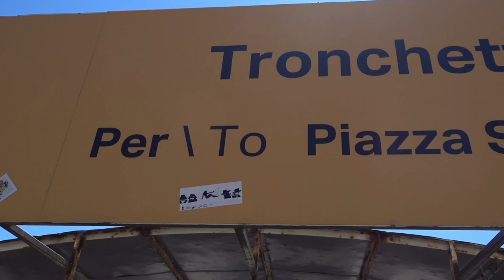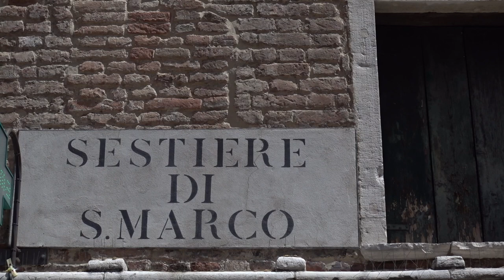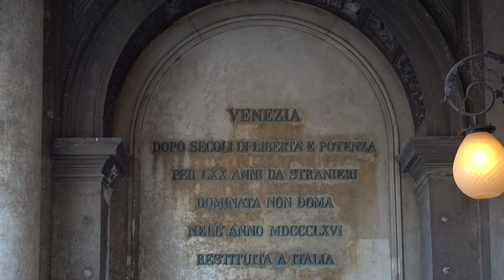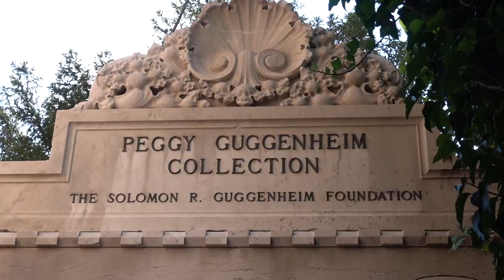Venice Italy Travel Guide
The alternative Venice Italy travel guide 2019.  IMPORTANT UPDATE  - Be aware of the rules, there are a number of things I discovered after the release of this video which you should also know, rules listed below.

Venice | The rules and the fines
Eating or drinking while sitting on the ground at designated sights (€200)
Walking the streets topless or in swimsuits (€200)
Swimming or diving in the canals (€450)
Using a bicycle in the city, or pushing one through the streets (€100)
Littering (€100-200)
Feeding pigeons or seagulls (€50-200)
Camping or erecting a tent (€50)
Defacing public or private property with graffiti (€400)
Attaching a padlock to a bridge or a monument (€100)
Buying fake goods from unlicensed street vendors (€100-7,000)

Join Nick and I as we explore the true Venice experience and give you some travel tips to help you make the most of your time in this beautiful Italian hotspot.

Travellers

LONELY PLANET GUIDE

FREE AUDIBLE 30 DAY TRIAL

My newest toy, and new love of my life is my DRONE I highly recommend the 'fly more' package, I didn't go for it and then went back to buy more batteries because flight time of the standard package just isn't enough.

For steady shots I use my GoPro 5 along with the KARMA GRIP

My main camera for nice looking shots is a Canon 70D And never underestimate the difference it makes to get a good quality SD CARD
Also sound on the Canon is not good enough for video so I use the SHURE MIC this is the best thing I ever bought.

When vlogging I need an easy to carry, ready to go camera and so I have a specific VLOGGING CAMERA

And finally for editing I use Final Cut Pro X on my